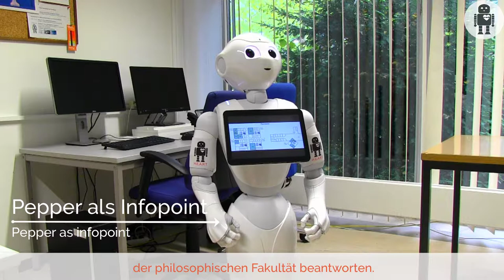H.E.A.R.T. - Der Roboter als Infopoint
Was können und werden humanoide Roboter in der Hochschullehre leisten? Wozu sind sie jetzt schon im Stande? In diesem Video wird die Info-Point App gezeigt, mit der Roboter als Auskunftssystem fungieren können.